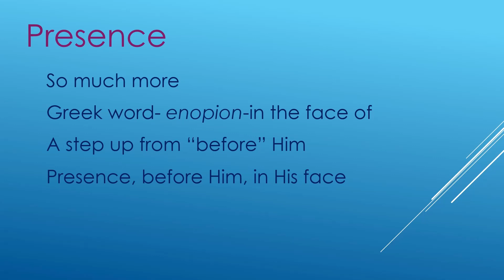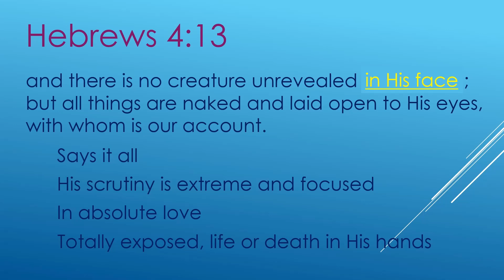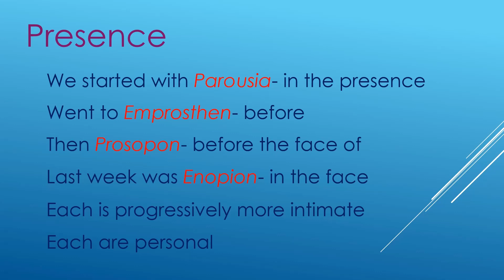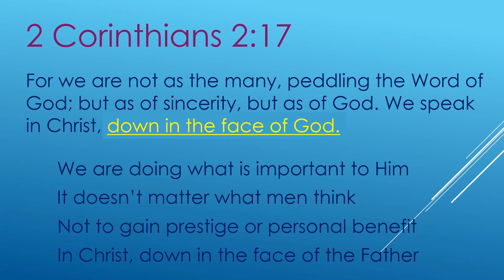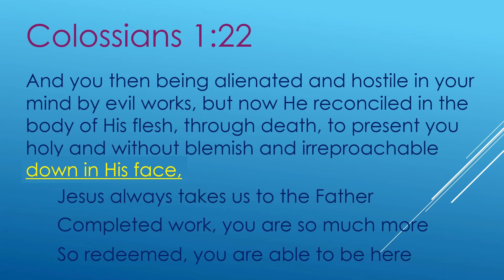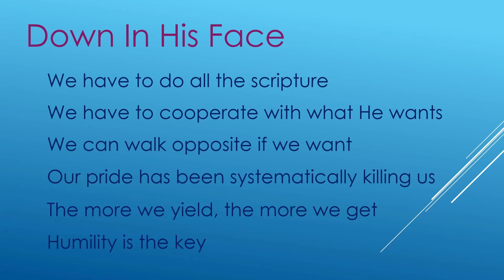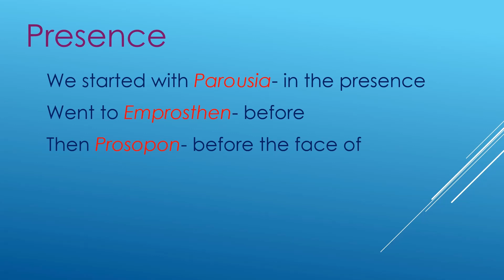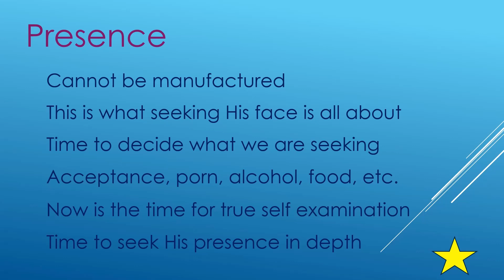Presence 5 Down in His Face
We do ministry in the presence of Jesus. What does that mean? The Greek gives us a wonderful pathway towards intense intimacy as we break down the use of these words in the Word.